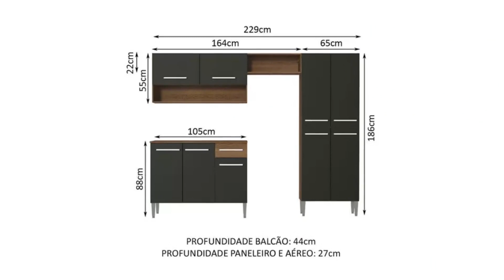MAGAZINE LUIZA PROMOÇÕES DE SELEÇÃO DE PRODUTOS PRO LAR COM LIQUIDAÇÃO E SUPER DESCONTOS MAGALU